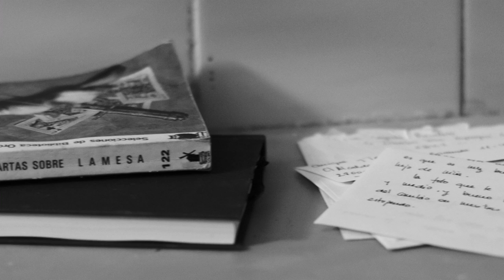Granada C.F. La pasión nunca pierde.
Spot Granada C.F. La pasion nunca pierde.
Creatividad: David Titos.
Realización: Alberto Escudero y Luismi Glez.
Operador de cámara: Iván Roiz.
Dirección de foto: Alberto Escudero.
Montaje: Luismi Glez.